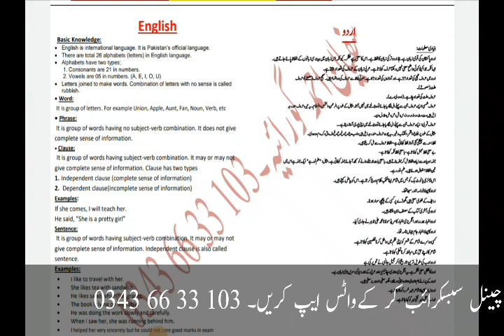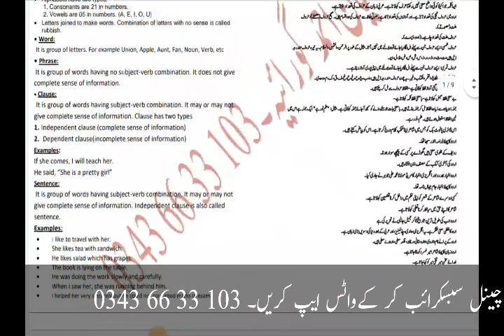FIA Jobs 2023 syllabus | inspector investigtion fia test date | ad fia test date